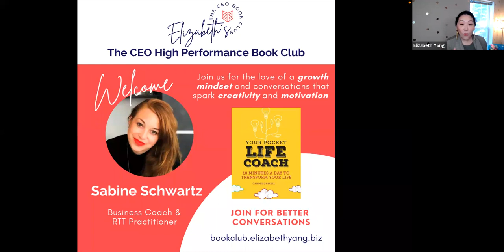How to Boost Your Confidence When It's Missing In Sales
THE CEO ⚜️ POWER HOUR: How to Boost Your Confidence When It's Missing In Sales

It’s crazy that so many entrepreneurs believe it’s “easier” to sell charging less.

Many times it’s a lack of confidence.

You don’t know if you can really deliver or that you’re really worth that much because you don’t know how to translate your value into a tangible benefit.

Too many focus on the product or program and then price accordingly. The TRANSACTION.

I show my clients a better way: You focus on the high-quality social proof results and price accordingly. The TRACTION.

There’s a key difference.

The secret to charging more and creating a premium brand in your business is not about gorgeous logos or entertaining videos.

It’s not even about adding more zeros to that price point.
It’s about how you show up when confidence is missing.

Join Katarina Palmer, premium lead generation expert, and Elizabeth Yang as they share their best tips on how to overcome this.